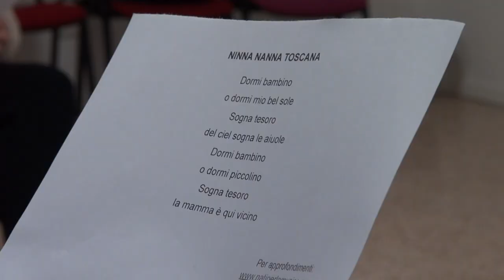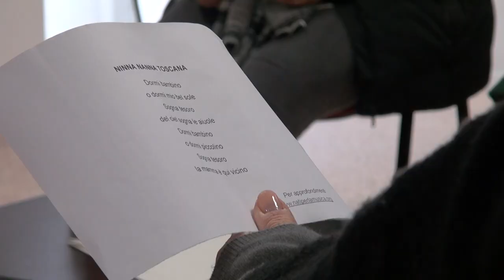Ninna nanna per le donne in dolce attesa: "musica per creare relazioni emotive"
Una ninna nanna della tradizione toscana per le mamme in dolce attesa. È quella proposta da un gruppo di musicisti all'interno di uno degli incontri che fanno parte del percorso di accompagnamento alla nascita. Un progetto che consente di far ascoltare la ninna nanna dalla voce dei genitori ai bambini quando sono ancora nella pancia della mamma.